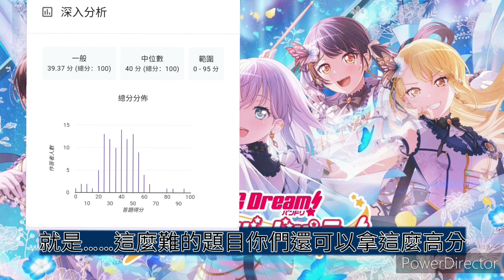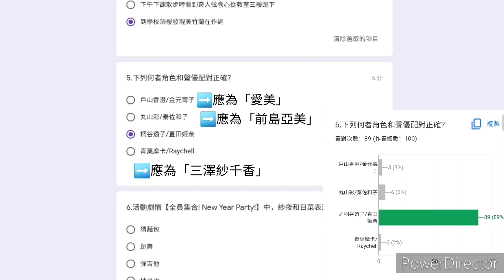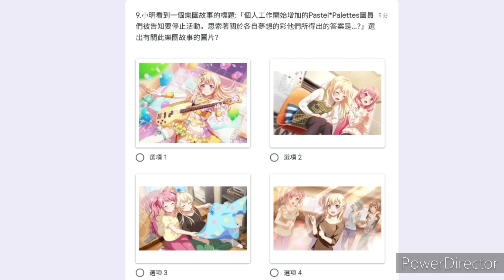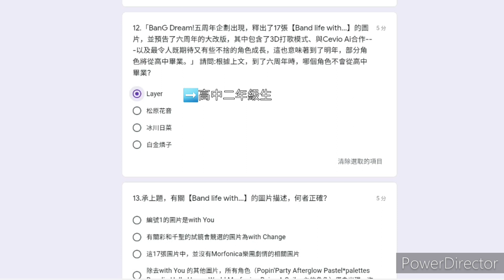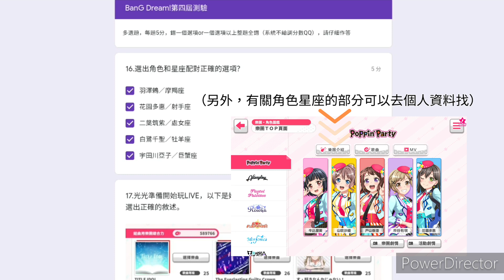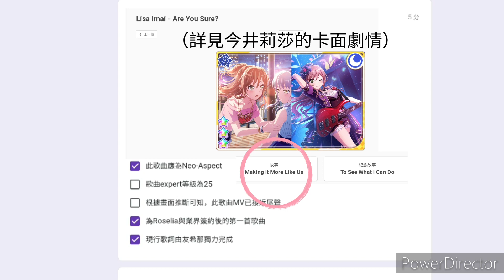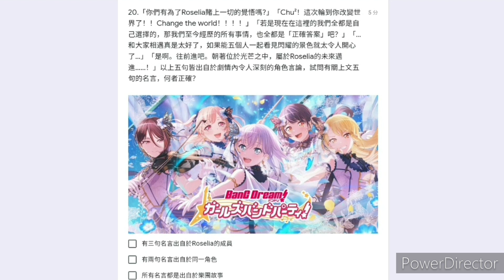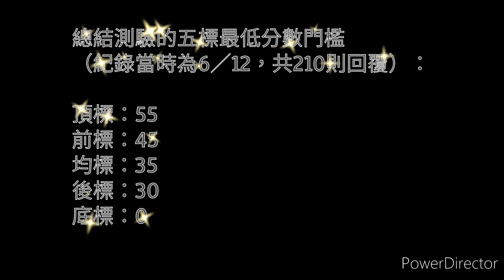【BanG Dream!測驗第四屆詳解＋檢討】第四屆題目太難？看來需要親自檢討題目一下了！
還沒挑戰BanG Dream!測驗的人在這裡（不要給我偷對答案！！！
感謝各位參加這一次的測驗，將來有空也會以表單的形式製作題目，如果這次各位覺得這支影片還不錯的話以後就用這種形式檢討吧～

話說這一支影片做了好久啊～

開場／個人感想 0:00

題目檢討  單選

第1題 3:31
第2題 4:20
第3題 4:45
第4題 5:39
第5題 7:04
第6題 7:35
第7題 8:29
第8題 9:01
第9題 10:35
第10題 12:10
第11題 13:17
第12題 14:49
第13題 15:34
第14題 16:58
第15題（題王） 18:40

題目檢討  多選
第16題 19:21
第17題 20:21
第18題 22:18
第19題 24:45
第20題（題王） 27:10

五標 32:31